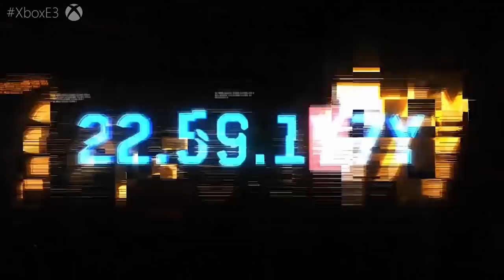What Has Happened to The Game "Awards"?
The Game Awards 2019 Reaction, What Has Happened to The Game Awards? thegameawards 10 Biggest Moments from the Game Awards? All i remember is rushed awards, commercials and Magic the Gathering.